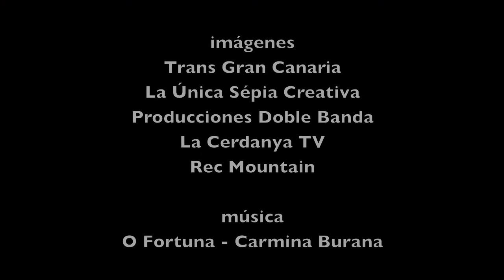Circuit Spain Ultra Cup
Presentación del circuito de ultra trail SPAIN ULTRA CUP formado por:
TRANS GRAN CANARIA
PENYAGOLOSA TRAILS: CSP 115
VOLTA CERDANYA ULTRAFONS
GRAN TRAIL PEÑALARA
ULTRA TRAIL GUARA SOMONTANO